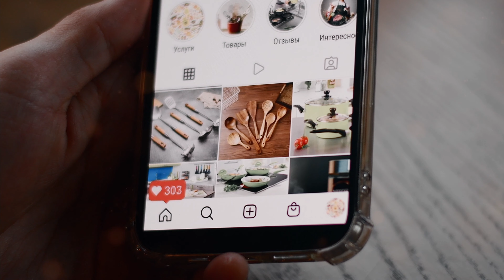SMM SCHOOL - COMMERCIAL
PLOT:
A young entrepreneur dreams of getting a large audience coverage on his Instagram page in
order to increase sales of his product. An SMS message comes to his phone with a proposal
to take an intensive course in SMM. He agrees and teleports to the digital world, where in a
couple of seconds he masters the art of SMM.